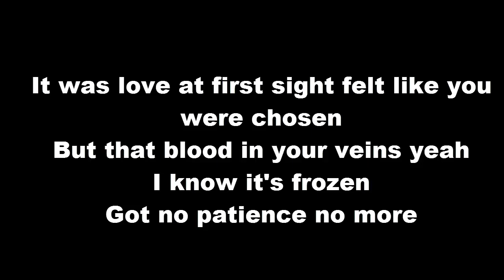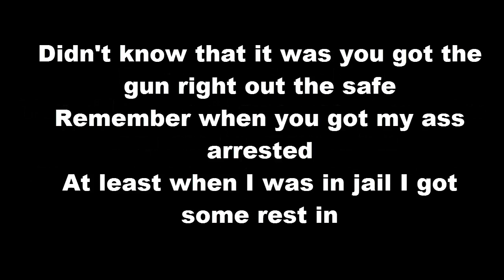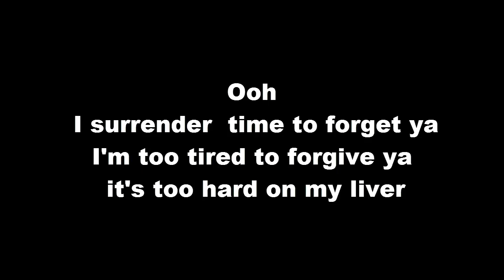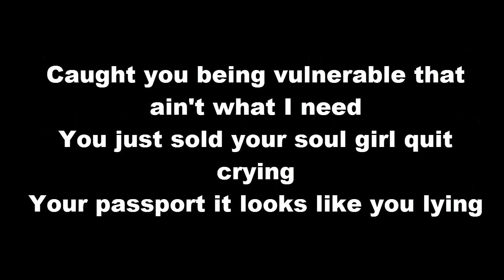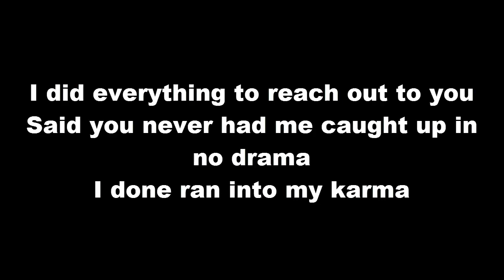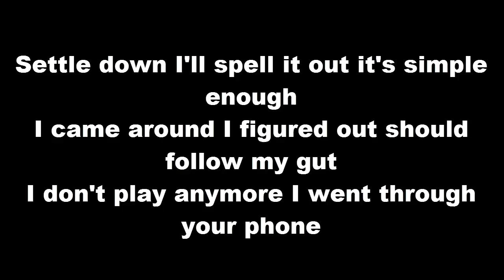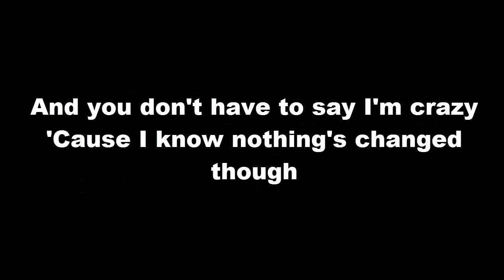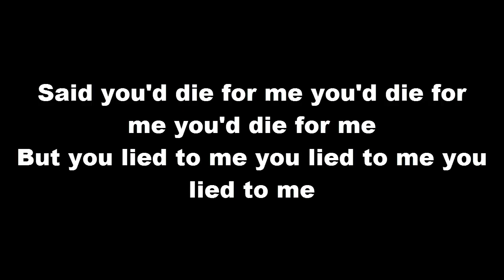Post Malone - Die For Me ft. Future, Halsey (Lyrics)